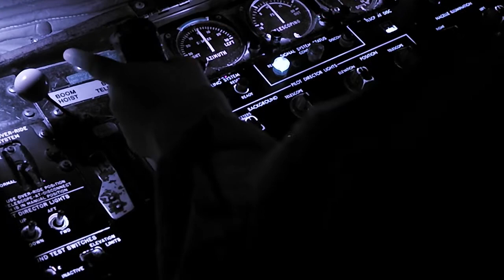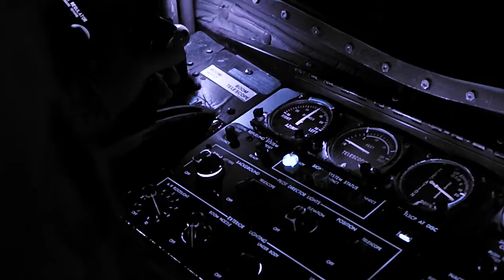9 EBS from Dyess AFB, TX successfully conducts a historic Bomber Task Force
BTF 21-2 Wrap-Up
16, NORWAY
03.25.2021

The 9 EBS from Dyess AFB, TX successfully conducts a historic Bomber Task Force out of Ørland AFS, Norway.

Film Credits: Video by Airman 1st Class Reilly McGuire
7th Bomb Wing Public Affairs